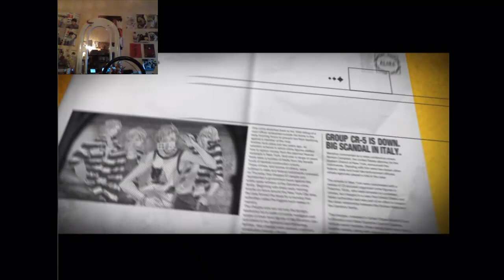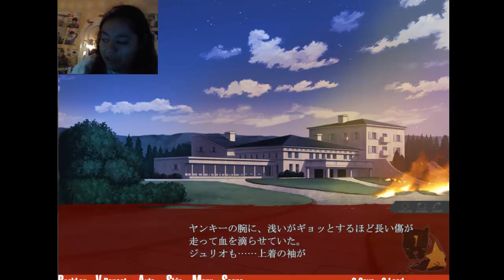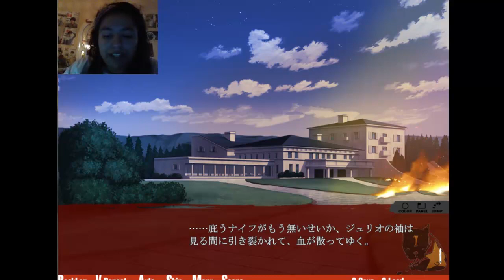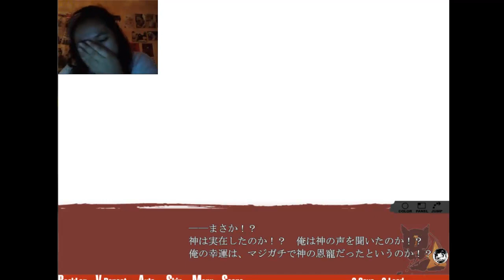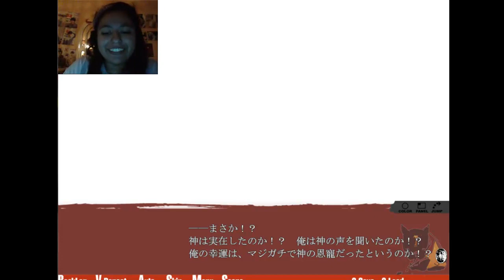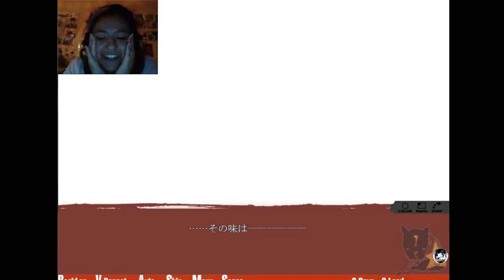ラッキードッグ１- Giulio (Daivan) #21 - Fin